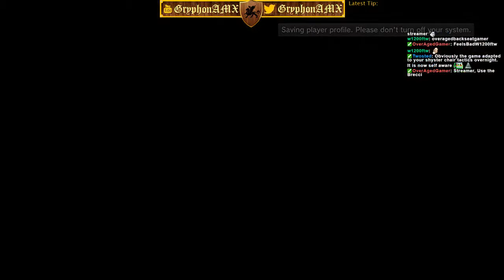Chapter 6 :: Call of Juarez: Bound in Blood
Horse-ridin', chair-shottin', gunslingin', hot-blooded white dog!

Be sure to check out my streams, that's where the majority of this content comes from!

T.A.N.K. by David Fau